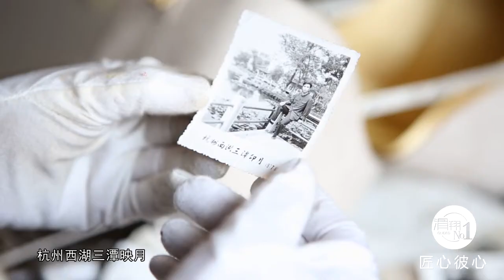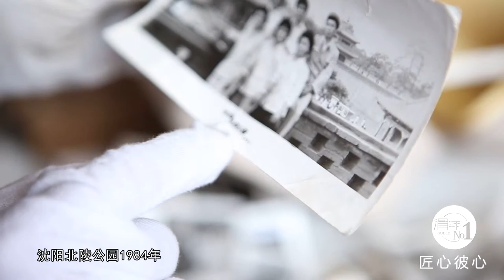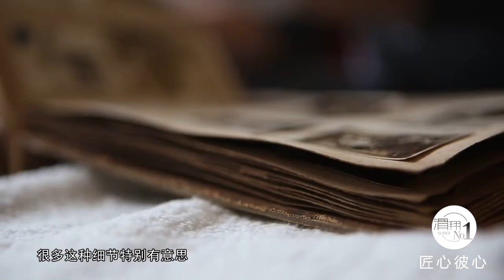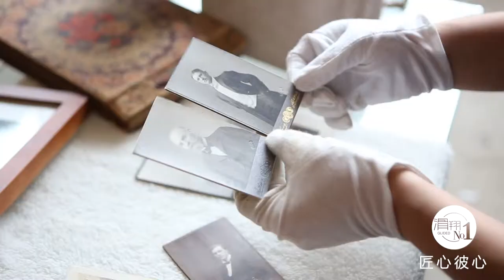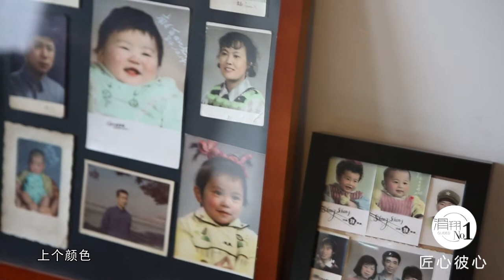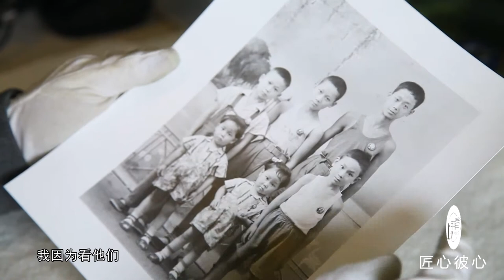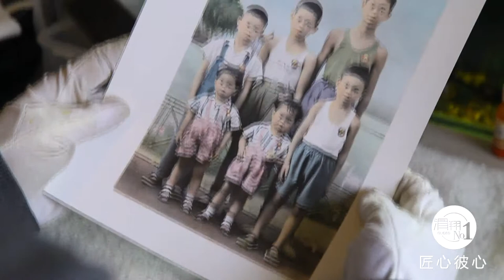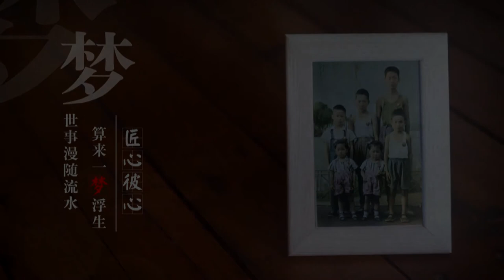【老照片修复】奉天匠人 吕品老师作品展示---滑翔1号新加坡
【滑翔1号新加坡站】
藏在黑白照片里的故事，请不要丢掉它。
我叫吕品，85后，沈阳人
导读：有些事情坚持很难，放弃更难，那些黑白的老照片给我带来的，除了背后的故事，还有变得更美好的愿望，我喜欢看到，人们拿着“崭新”照片后的幸福笑脸... ...

1839法国画家达盖尔公布了他发明的“达盖尔银版摄影术”，于是世界上诞生了第一台可携式木箱照相机。此时就是黑白照片的出生时间。但现在又有多少人还留着那黑白照片的回忆呢？

鲁美毕业的吕品老师本来可以去北上广深发展的更好，最起码会有更好的机会,但他却没有...也许您和他一样，在做着比挣钱更赞的事儿。

其实有的时候，生活不单单能用金钱去衡量，还有更重要的意义。为了自己喜欢的事情，一定不要放弃。总会遇到同道之人，用另一种幸福充实着自己。突然想起一句话“当人生的道路上遇到了困难，请记住佛说的那句话：那..都是假的，只是在让我们有更多的成长而已。”

老照片说：因为遇见你，我和以前不太一样了。

希望你能看到这篇内容的两个视频，也能看到一个80后的男人，为了自己喜欢做的事儿，所付出的一切，「匠人」便是这样，坚持着承受着世间的质疑和误解，同时也享受着属于他们的喜悦。

视频中的地点你一定知道，那里是筑满了回忆的城堡，在那个充满回忆的地方，每一件物品都在为你唱着那首歌，电影《寻梦环游记》里的那首歌...

在爱的记忆消失前，请记住我！

一张照片，一个故事...

当你静下心来看视频的时候，你会发现，那些在你身边的人和事物，随着时间的长河正被慢慢的遗忘。

视频中记录了很多和你没关系的回忆，但也许能让你想起，在某个角落，你也有一张黑白老照片，上面的小男孩正是你太爷爷顽皮的微笑...

①天津1950年的夫妻照片，②1984年的沈阳北陵公园，③1956年12月11日的标准证件照的爱的表白，④地摊上偶遇的昭和19年日本的家庭相册...等

没看过黑白照片的孩子们，你要知道曾经的照片是黑白色的哦！

有关于老照片修复的问题和需求，可以给我们留言，我们会帮您联系哦~

奉天匠人|吕品
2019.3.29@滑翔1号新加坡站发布